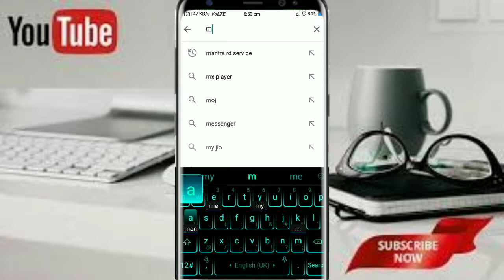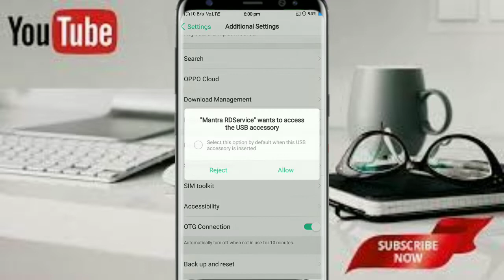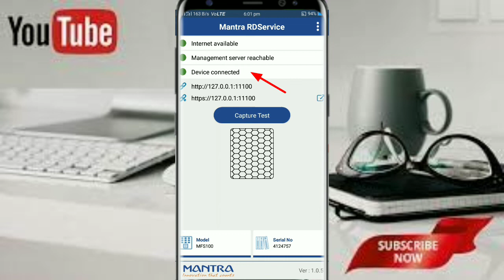Mantra Device not connected in mobile | mantra Device not ready problem | in Hindi | 2022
Hello friend welcome to my MA tech channel

Hello Dosto is video Batane wale hai ki mantra device not connect problem kaise solve Kare

e2kg2RJmMMGTow